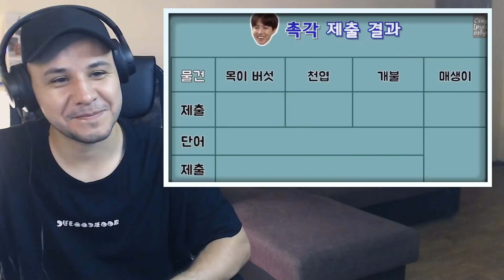RUN BTS - 43 Эпизод ⚡️ Загадочные коробки ⚡️ РЕАКЦИЯ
🥪 Больше видео на Boosty